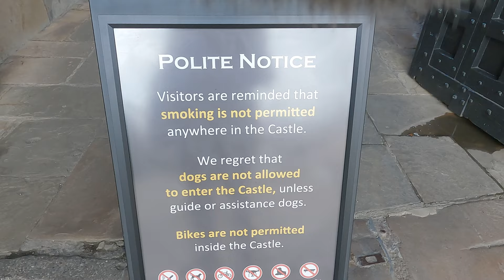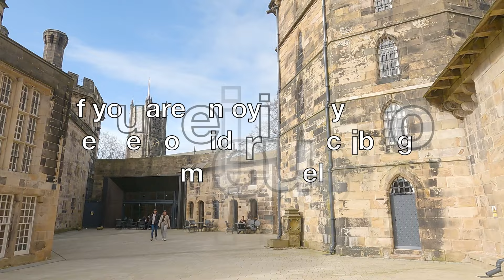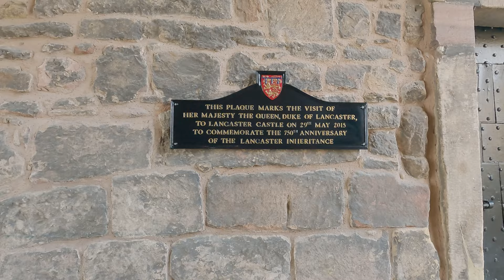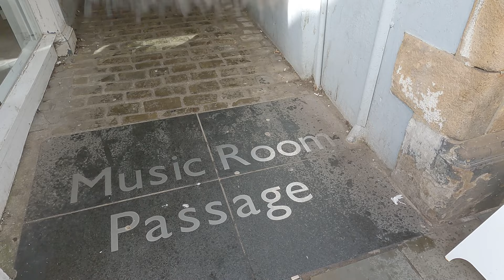walking around, Lancaster Lancashire 4k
Welcome to another video walking, and recording the sounds and image, in this video I went to the beautiful city of Lancaster, Lancashire, walking beautiful streets, seeing the monuments such as the castle of Lancaster, the church and among others that this Lancaster has, I was a beautiful day to walk around, and do my favorite hobby to record videos, day with a lot of sun, temperature, very pleasant in Lancaster, I hope you like the video, if you liked it please leave a like, in the video, and write in the comments any city you would like to see here on the channel, may God bless us all and see you soon,

🗓 Date filmed: Friday:24/03/23
📍Filming location:Lancaster, Lancashire England

I hope you enjoyed this walking tour! Join me again next time! 🎥

Please do not copy, reproduce or distribute any content without my permission.